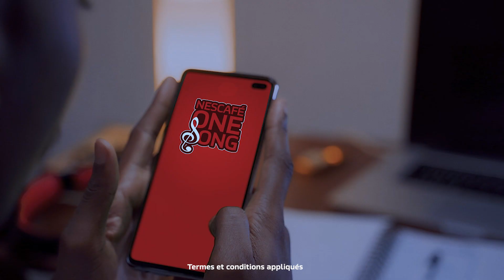NESCAFE Onesong CDI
Avez-vous ce qu’il faut pour faire partie du NESCAFÉ One Song? Suivez ces étapes et ensemble, d’une seule voix, aidons l’Afrique à garder la force.
COMMENT PARTICIPER:
• Lisez les termes et conditions.
• Télécharger l’instrumental NESCAFÉ
• Créez vos paroles.
• Chantez dans votre style et dans votre langue sur l’instrumental NESCAFÉ One Song,
• Faites une simple vidéo, face à la camera. Votre vidéo devra faire 1 minute au plus et être prise en mode portrait.
• Publiez votre vidéo sur votre page Facebook et/ou Instagram et taguez notre page NESCAFÉ avec NESCAFÉOneSong et NESCAFÉOneSongCotedIvoire.
• Encouragez vos amis et votre famille à aimer et partager votre chanson.
• Continuer de savourez votre NESCAFÉ, restez fort et surtout positif.
• La date limite des candidatures est le 21 Juin.
Pour plus d'information et pour télécharger l’instrumental NESCAFÉ cliquez sur le lien